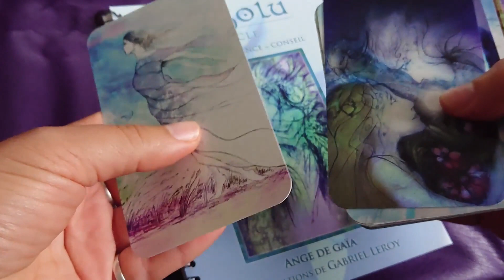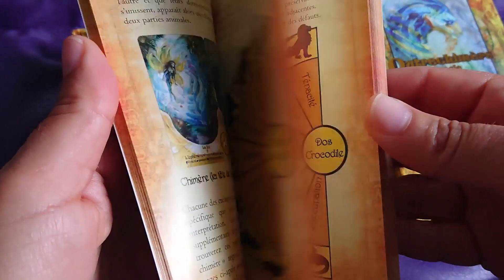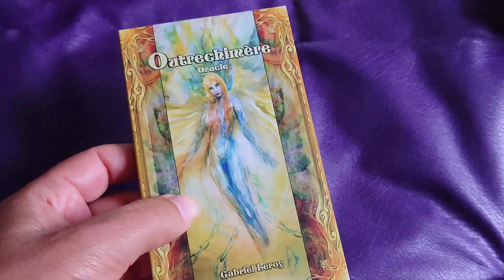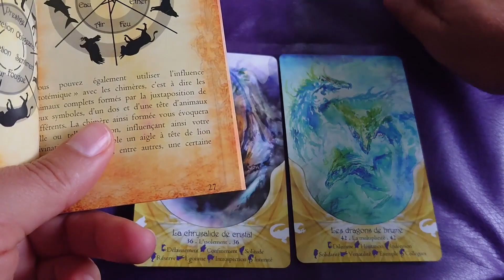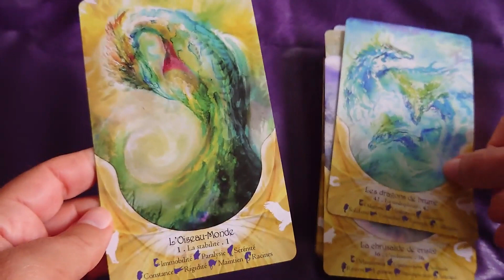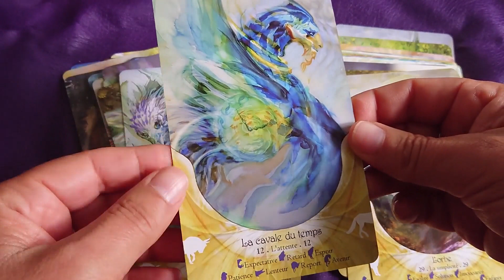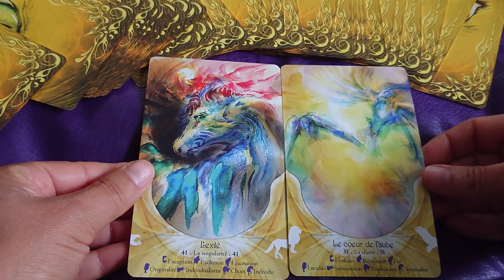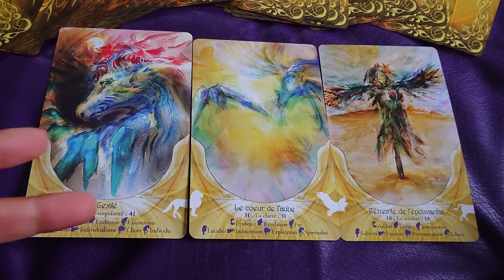Outrechimère Oracle - Gabriel Leroy (review, vidéo)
Où trouver ce jeu magnifique ?